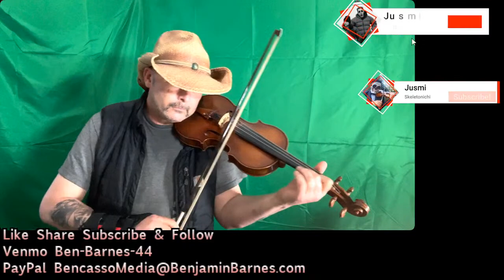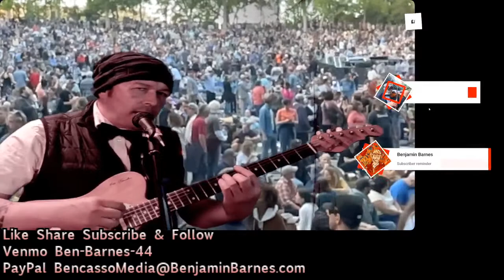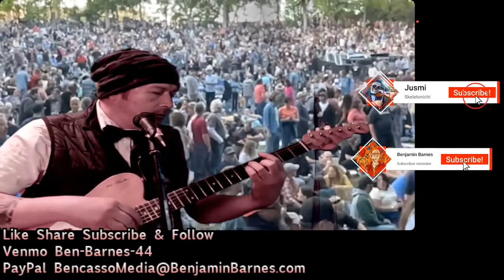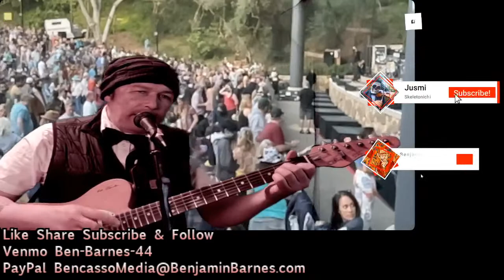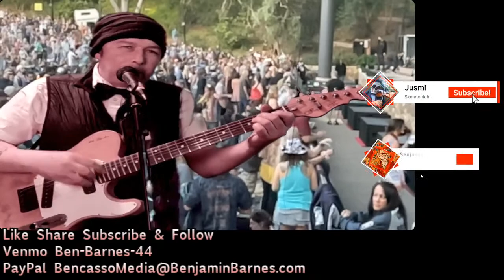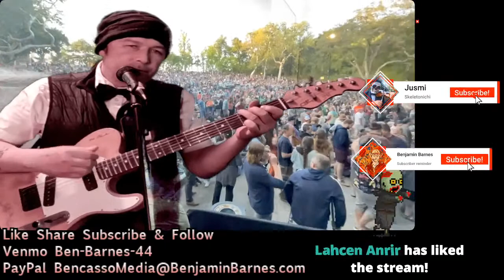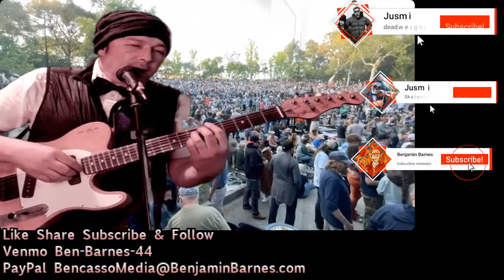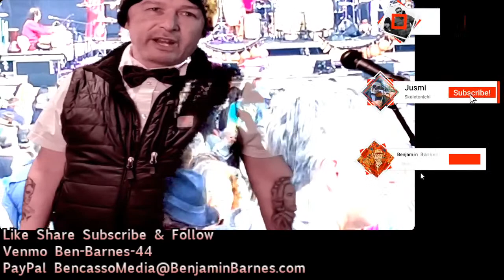Lafayette Originals Commuter Rock edition haightstreetguitarist Commuter Concert Classical Edition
2 FREE 1/2 hour followup lessons with purchase of first 1 hour lesson go for more details

Tips Appreciated
Profile links and media accounts
Linkedin.com/in/bencasso

NON FUNGIBLE TOKENS (NFTs) youtuber supportmychannel skeletonichi colevalleyviolinist haightstreetguitarist thecrooneratlarge thebrothersbarnes bennybaker lafayetteoriginals stuffsouthofgrappelli oldetymebluegrassrevue rilkemusic thestrollingviolinist commuterconcert Commuter Classical
Tips appreciated

*MUSIC LESSONS, PERFORMANCE VIDEOS,SHORT FILMS, AND RECORDINGS

2 FREE LESSONS WITH PURCHASE OF FIRST HOUR LESSON

ALL MY RECORDED WORKS ARE ON AMAZON ITUNES AND SPOTIFY STREAMING
VIOLIN AND GUITAR LESSONS SPECIAL 2 FREE LESSONS WITH PURCHASE OF FIRST HOUR LESSON

AKA’s:
Bencasso Barnesquiat
Benatra Coltrane
Benny the Disciple of Kenny Baker
Benny South Gypsy Jazz
Ben Zeppelin Heavy Metal
Bendrix Hendrix fiddler reincarnation

Social Media URL’s follow please:
Catch my music edition livestreams on Twitch, Youtube, Meta
Commuter Classical Edition 8:30 am to somewhere around 12
Commuter Bluegrass Edition 4 pm-7
Commuter Rock Edition 1 pm-4,
Commuter Jazz Late Nite 11 pm-2 am

Realizm Period reminisces Blue Period.  It is Pablo Bencasso Barnesquiat’s 2022 movement which mints realistic art created from mediums including animation, painting, drawing, photography, video, collage, or still life.